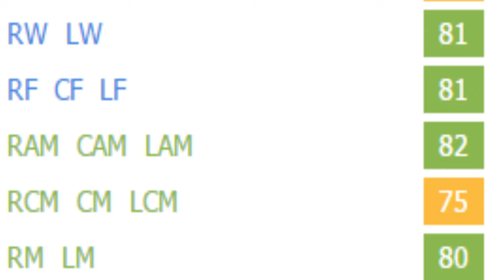FIFA 16 | Guido Vadalá | Growth Test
His vision skewed his overall quite a bit as his passing was pretty average but with that dribbling, agility, and balance he felt great on the ball and created a lot of chances because of that. He also has great attack positioning and can finish his chances because he has decent finishing.